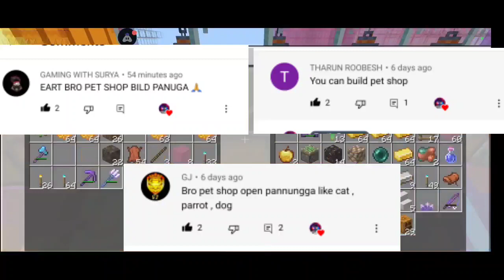minecraft uruttu ulagam smp part - 24 | minecraft pocket edition gameplay in tamil | earth gamer EGF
URUTTU ULAGAM SMP | George Gaming | Jinesh Gaming | Mr Sasi | Javi Phoenix | YO Gaming | Earth Gamers Minecraft

Server Youtubers channels❤

How to play Reworld android game in tamil gameplay video game like Roblox :

HOW TO PLAY THE ANTS UNDERGROUND KINGDOM IN TAMIL 👇 Walkthrough Video

Play Together Tamil Funny Gameplay Video | Corona Awareness Video | Doctor Character Earth Gamers :

World Hardest Survival Game | Scarfall | Battleground Survival Game Funny gameplay Video tamil

Battle Royale 3D India Android Mobile game Tamil Funny review | Battleground gameplay tamil

Brawlhalla Mobile Gameplay in Tamil | Brawlhalla PS5 Game in Android | Brawlhalla Tamil Game Review

some tags :

Minecraft, Minecraft smp, Minecraft 1.19, Minecraft bedrock, Minecraft Gameplay, Minecraft survival, Minecraft 1.19 Update, Minecraft 1.19 new Farm, minecraft shaders